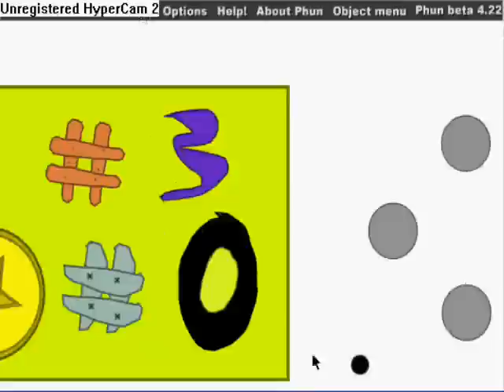phun scene DS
A ds in phun